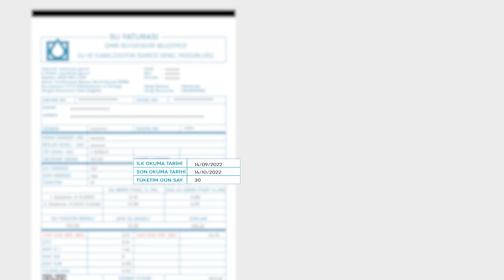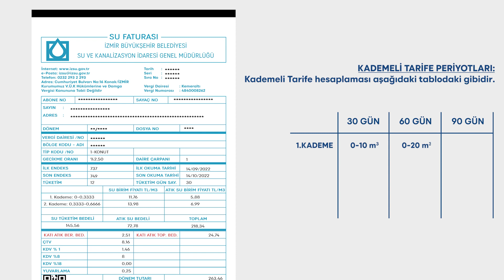Su Faturası Nasıl Okunur?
Su tasarrufunun ilk adımı su faturanızı doğru şekilde okumaktır.
Su faturanızı inceleyerek su tasarrufu için aldığınız önlemlerin yeterli olup olmadığını görebilirsiniz